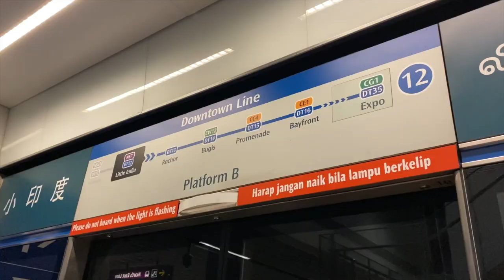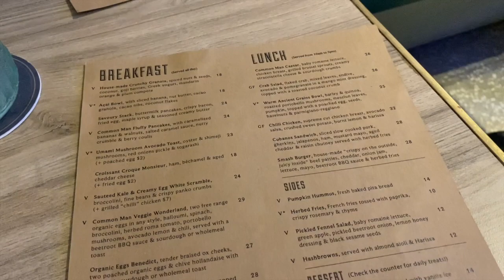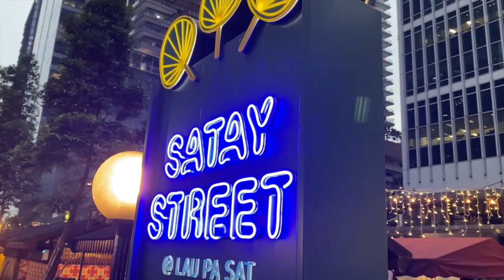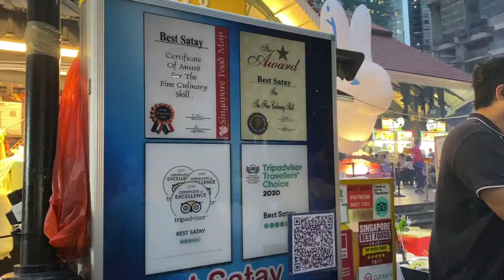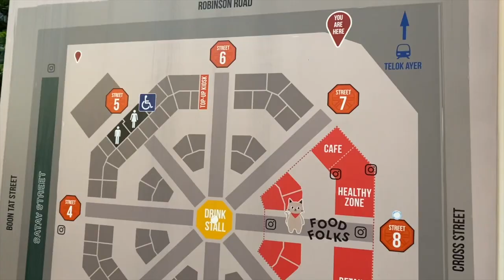SUNRISE YOGA AT MARINA BAY SANDS & LAU PA SAT SATAY! | Hannah Isobel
In today's video I ticked off two items from my Singapore bucket list! Sunrise yoga at the top of Marina Bay Sands and eating Satay at Lau Pa Sat!  🤍

🎧 ALL MUSIC IS FROM THE MATIC. WANT TO TRY THE MATIC?!

Background song 3: Music by Ice Cream Cult - Snow Day! (Feat. Joey Boone)